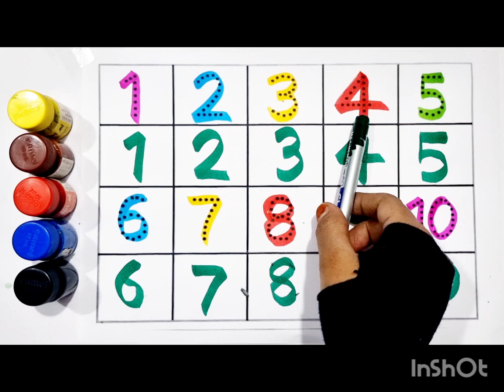1 to 100 counting, kids rhymes, 123 Numbers, learn to Count, one two three, Numbers song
1 to 100 counting, kids rhymes, 123  Numbers,  learn to Count, one two three, Numbers song

abc
abc song
abcd
english alphabet
alphabet for kids
abc alphabet
alphabet songs
alphabet sounds
toddler songs
toddler learning
123 numbers song
number song for kids
counting numbers